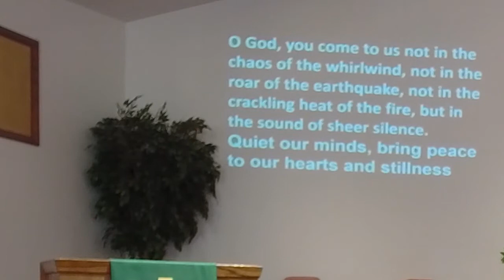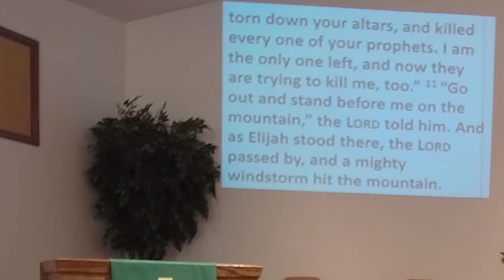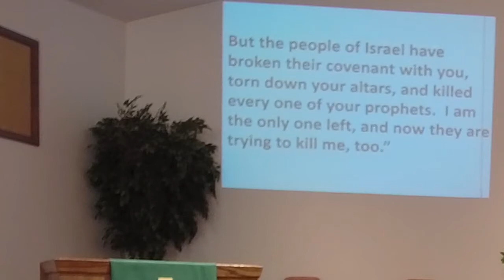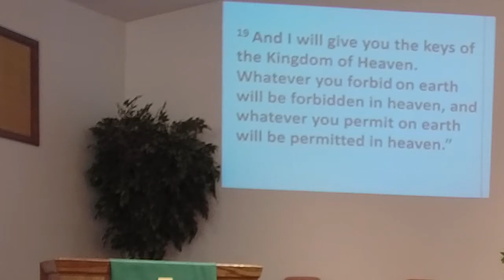8 14 22 Worship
Series on Courage; "Courage To Keep Going" by Rev Mindi Gochnaur.